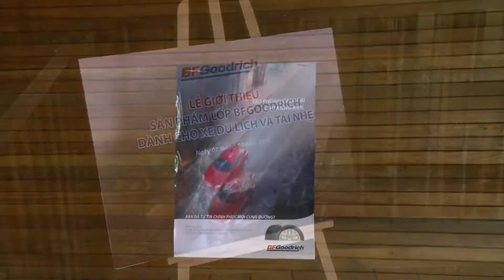BFGoodrich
Lễ Giới Thiệu sản phẩm lốp BFGOODRICH dành cho xe du lịch và xe tải nhẹ

SaigonShow hân hạnh thực hiện chương trình này.